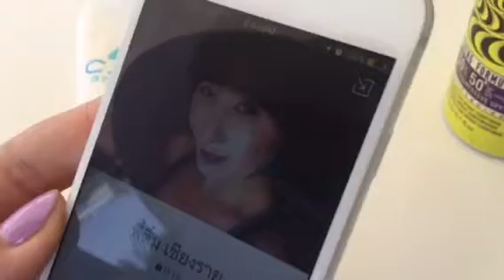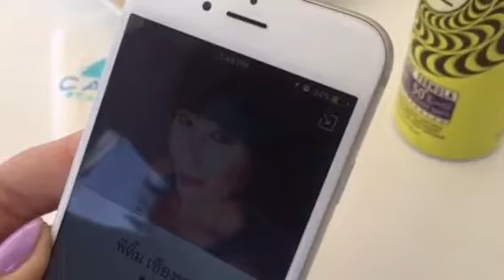สาวเจียงฮายกับสาวเมียงน่าน Catch beach club phuket island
ร้าน Catch Beach Club ตั้งอยู่บริเวณหาดบางเทา เป็นร้านติดริมหาด บรรยากาศดี เพลงสนุก
หาดบางเทา ภูเก็ต
หาดบางเทาเป็นหาดที่มีความยาวมากที่สุดแห่งหนึ่งของภูเก็ต และเป็นหาดที่เงียบสงบอยู่ริมเชิงเขา มีต้นสนทะเลเรียงรายอยู่บริเวณเหนือหาด บริเวณชายหาดเม็ดทรายไม่ละเอียดเท่าไร แต่มีความขาวมาก พื้นที่บางส่วนได้ถูกพัฒนาเป็นที่ตั้งของรีสอร์ทหรูหราระดับ 5 ดาวหลายแห่ง จึงเป็นที่นิยมสำหรับนักท่องเที่ยวชาวต่างชาติมาก แต่ในฤดูที่มีมรสุม คลื่นค่อนข้างแรง ไม่แนะนำให้ลงเล่นน้ำในทะเล สำหรับผู้ที่ชื่นชอบ การดำน้ำชมปะการังนอกชายฝั่งทางตอนเหนือของอ่าวก็มีปะการังที่สวยงามเช่นกัน
หาดบางเทาสามารถเข้าถึงได้สองทาง โดยทางแรกจะอยู่ถัดจากหาดสุรินทร์ โดยเมื่อถึงหาดสุรินทร์ให้เลี้ยวไปทางขวามืออีกประมาณ 2 กิโลเมตร ก็จะพบกับหาดบางเทา หรือทางเข้าอีกทาง สามารถไปทางบริเวณหน้าโรงแรมดุสิตลากูน่า ทางเข้าจะอยู่ทางขวามือจากป้ายโรงแรม สามารถลัดเลาะไปถึงบริเวณหน้าชายหาดได้เช่นกัน สามารถเดินทางเข้าถึงได้ทั้งรถยนต์และ รถจักรยานยนต์